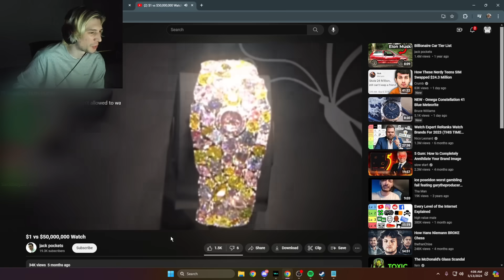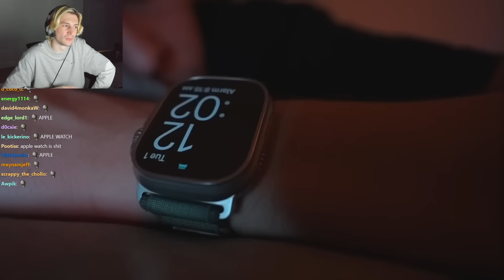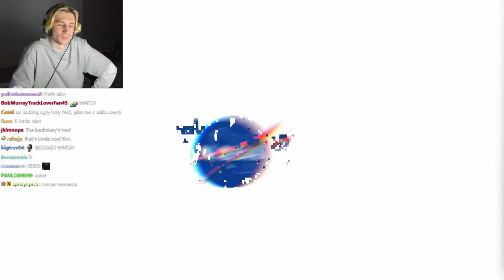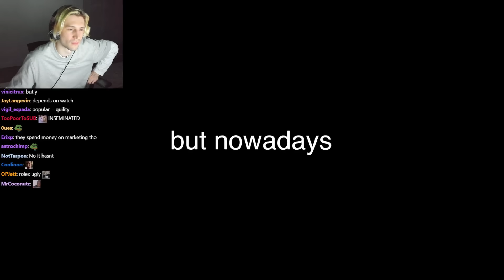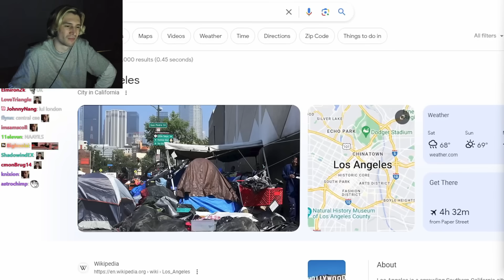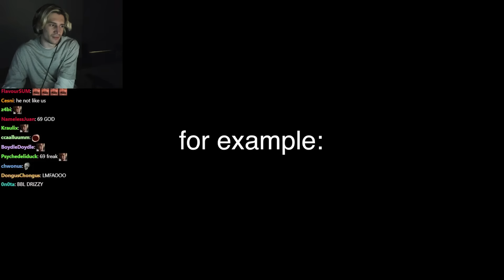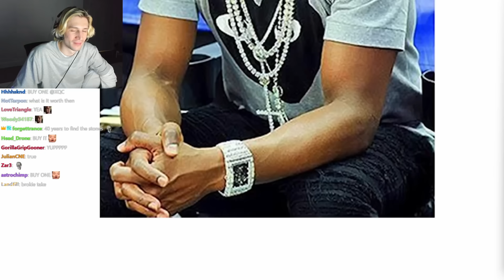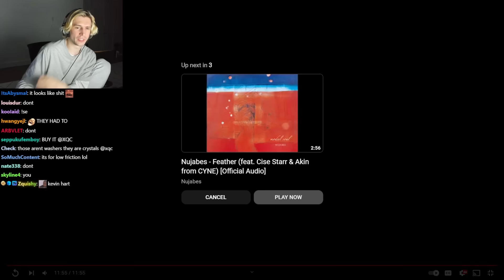$1 vs $50,000,000 Watch | xQc Reacts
Streaming every day on Twitch and Kick!